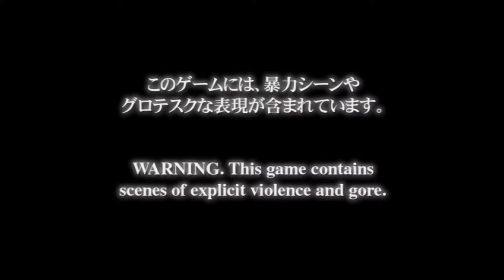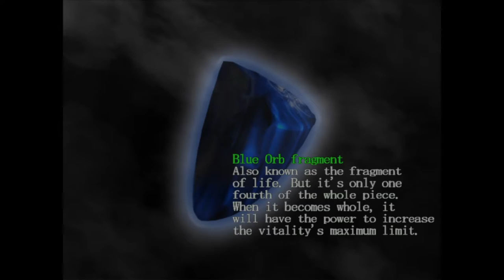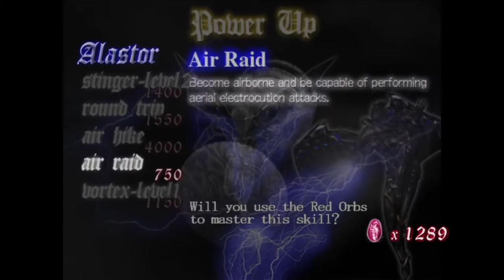Devil May Cry 1 - Phantom e Nelo Angelo #2 (PS4/XONE)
Fala pessoal, tudo certo? Ai está a segundo parte de DMC 1, espero que curtam o vídeo!